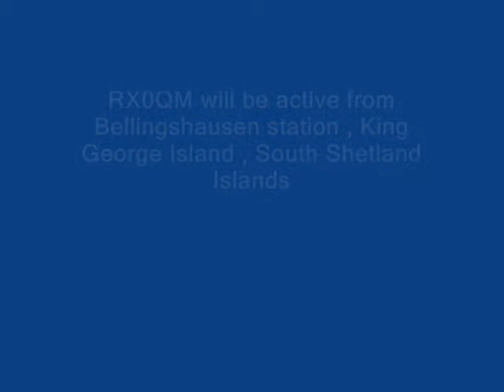RI59ANT South Shetland Islands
RX0QM will be active from Bellingshausen station , King George Island , South Shetland Islands 10 March - 26 November 2014 as RI59ANT